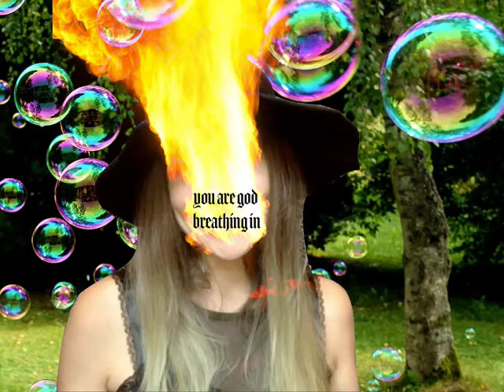Daily Meditation - You Are God Breathing In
Breathe in and open up to receiving
Breathe out and feel yourself calming down

This is the best day of your life and it’s about to get even better!

Breathe in and lift yourself up!
Breathe out and just say thank you for all of your blessings

I’m so grateful for my health, for my home, for my kitties, my wife, my city, my family, my friends.

Breathe in and make peace with what is
Breathe out and surrender to this present moment

In this moment, everything is fun and there’s nothing to worry about.

Breathe in and relax
Breathe out and smile because life is not serious!

Allow yourself to remember your power today. How do you remember your power? Start by asking yourself,

Breathing in, Who is breathing in?
Breathing out, Who is breathing out?

What is the answer to that question? It’s life, it’s god, it’s the universe. And if god is what’s breathing in and out, that makes you god. And if you’re god, you have the power to create anything you desire.

Breathing in I am god breathing in
Breathing out I am god breathing out

Feel your power waking up.

You always get what you want. When you go back to the perspective that you are divine, you are god in human form, believing in your manifestation abilities is much easier.

Wake up in the dream right now. It’s just a dream. It’s not serious. We’re here for fun!

If you have a problem that’s making you dislike life or feel like you’re being treated unfairly, or maybe you feel like you’re in a hole you can’t climb out of, just ask yourself, “What is the contrast making me ask for?” My contrast is that I wish I could just take a drug to feel better. But I have to do that work myself.

My contrast is making me ask for the ability to be my reason for feeling good. It’s making me ask for a time when I feel good just because I’m alive. It’s making me ask for loving myself enough to make the self loving decision in every moment. So now I know what I want and I can return to my god perspective and begin the manifestation process.

What is your contrast making you ask for? I want to feel drunk! Without drinking alcohol. So I shall return to my god perspective.